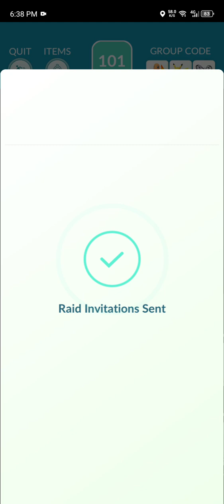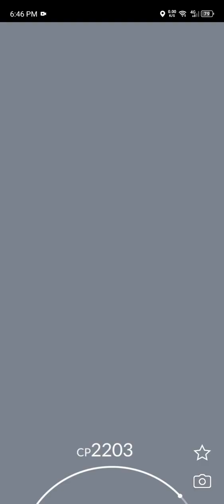Raid 5* Tapu Koko